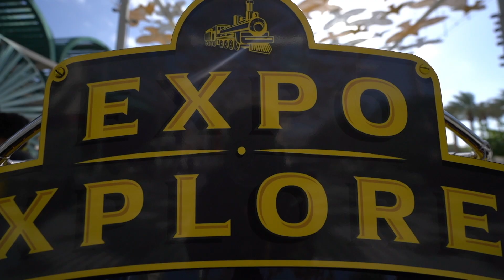Expo 2020 Dubai closes with a spectacular ceremony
The curtain will come down on Expo 2020 Dubai on 31 March with a spectacular Closing Ceremony that will gaze towards the future at Al Wasl Plaza. Global music icons Christina Aguilera, Norah Jones and Yo-Yo Ma will sprinkle stardust on the stunning setting, with 20-plus giant screens across the Expo 2020 Dubai site, including the main stages, Festival Garden and various Country Pavilions, enabling everyone to experience the magic.

The Closing Ceremony will also remind audiences of some of Al Wasl Plaza’s iconic moments, including calligraphy poetry in the sky from Emirati poetess Ousha bint Khalifa Al Suwaidi; the falcon from immersive theatrical show Journey of the 50th.